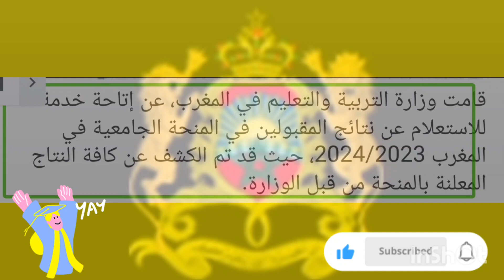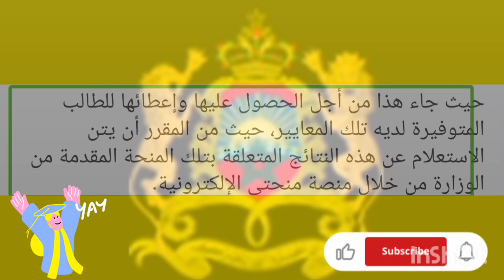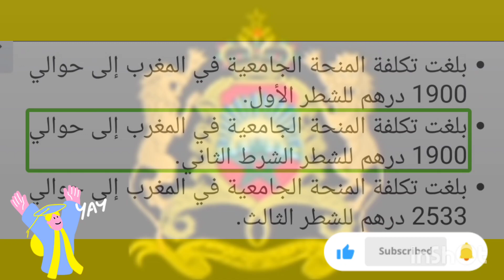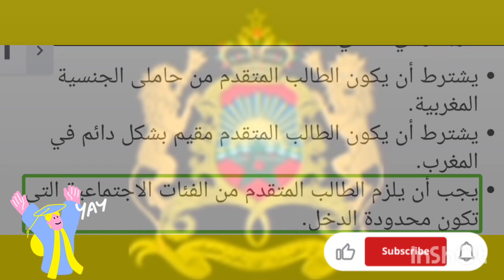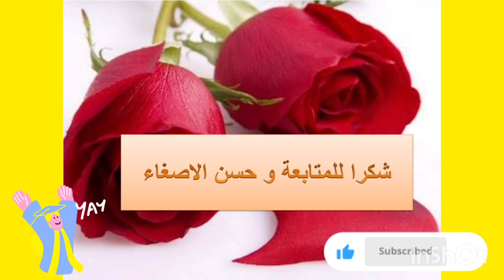الاستعلام عن نتائج المقبولين بالمنحة الجامعية في المغرب 2024/2023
كيفية الاستعلام عن نتائج المنحة الجامعية 2023

أولا قم بالذهاب إلى الموقع الرسمي الخاص بوزارة التربية والتعليم في المغرب من خلال هذا الرابط.

الضغط فوق خانة نتائج المنحة الجامعية الظاهرة أمامك على الشاشة.

الضغط على كلمة استعلام.

و سوف يتم ظهور النتيجة التي تتعلق بهذه المنحة بشكل سهل عقب تتبع تلك الخطوات التب حددتها وزارة التربية والتعليم في المغرب.

تكلفة المنحة الجامعية بالمغرب

بلغت تكلفة المنحة الجامعية في المغرب إلى حوالي 1900 درهم للشطر الأول.

بلغت تكلفة المنحة الجامعية في المغرب إلى حوالي 1900 درهم للشطر الشرط الثاني.

بلغت تكلفة المنحة الجامعية في المغرب إلى حوالي 2533 درهم للشطر الثالث.

الشروط والضوابط المطلوبة للحصول على المنحة

للحصول على المنحة يجب استيفاء كافة الشروط والمعايير المطلوبة وهي كالآتي:

يشترط أن يكون الطالب المتقدم من حاملى الجنسية المغربية.

يشترط أن يكون الطالب المتقدم مقيم بشكل دائم في المغرب.

يجب أن يلزم الطالب المتقدم من الفئات الاجتماعية التي تكون محدودة الدخل.

يجب أن يكون الطالب المتقدم حاصل على شهادة البكالوريا للعام الحالي 2023.

يجب ألا يقل عمر الطالب المتقدم عن 26 عام.

يجب ألا يكون الطالب المتقدم قد استفاد من أحد المنح الجامعية من قبل.